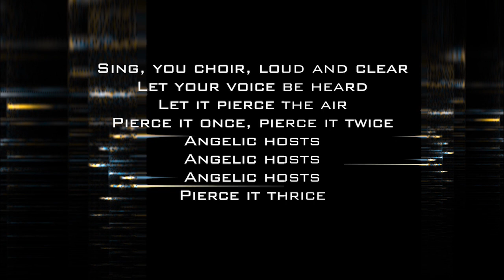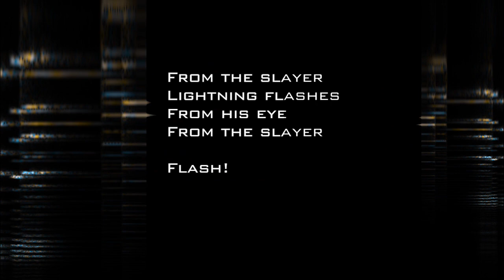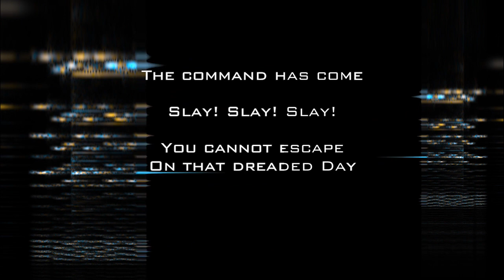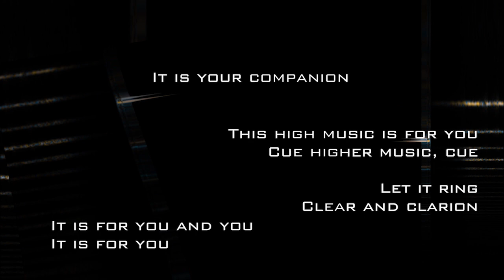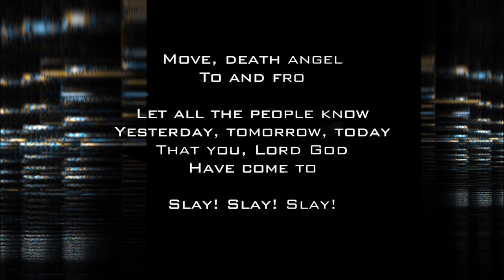The Slayer - Apocalyptic, with Fugue